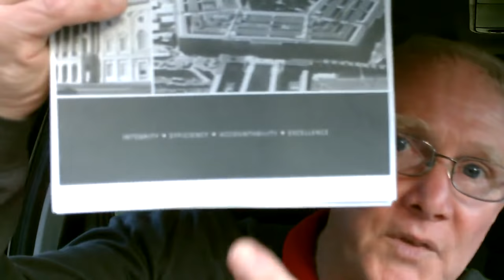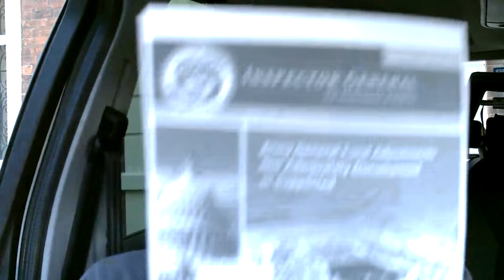WeRe Bank and Dept of Defence positioned to set-off of UK+US National Debt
WeRe Bank of England is now positioned, Post BREXIT in 2020, to begin to help residents in the States of America and non-resident, alien, non-domestic, non Citizens of the UK to off-load their corporate applied personal debt burdens immediately.

This is part of the Global Financial Reset planned long ago, talked about forever and never materialising. until now!

UK +USA = Freedom
The Donald and his Patriotic Crew are going to settle this once and for all - they will eventually  move over FED and IRS out of the way as the game is now surely up.

Are you a war vet, ex military living in the USA or overseas? Having trouble meeting your rent or mortgage payments, medical and credit card bills? Then Uncle sam is going to take care of you thanks to The Trump Administration Donald and the Joint Chiefs of Staff.

You can also CONTACT THE OFFICE OF THE INSPECTOR GENERAL (Glenn A. Fine) DOD - PAYMASTER GENERAL AND THE COMMANDER & CHIEF.
FOX NEWS could also run this story, hey Sean/Tucker?